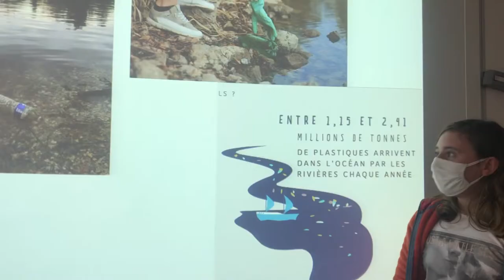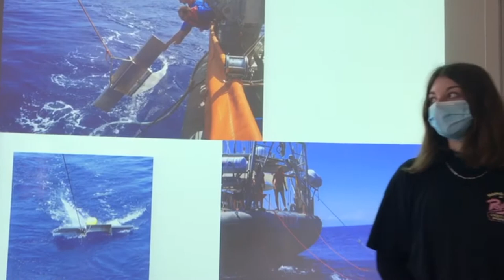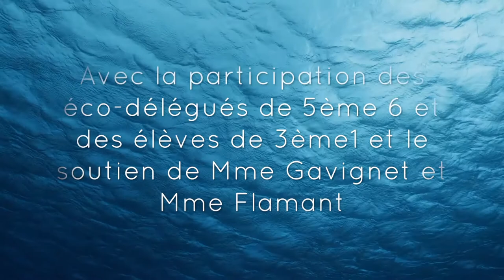La pollution plastique dans les océans, et si la solution était sur Terre ?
Des élèves regardent des images saisissantes d'animaux marins tués par la pollution plastique. Ils veulent agir et motiver les autres à participer à une action de ramassage des déchets. Cette prise de conscience les conduit à s'interroger sur le devenir d'une bouteille plastique jetée dans la forêt. Ils comprennent comment elle est transportée puis fragmentée en micro-plastique. Ils se sont mis dans la peau des scientifiques du navire Tara pour collecter des données et faire un état des lieux de la pollution plastique en Méditerranée. Ils proposent des solutions pour changer leur comportement et limiter leur utilisation de plastique.